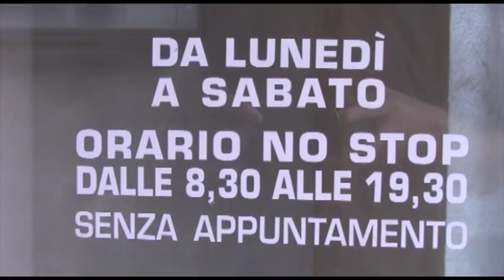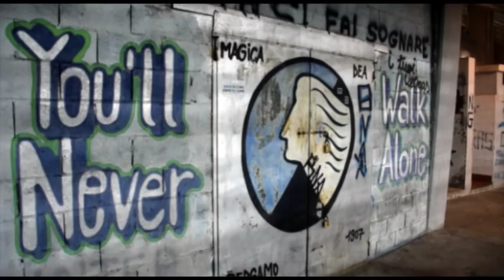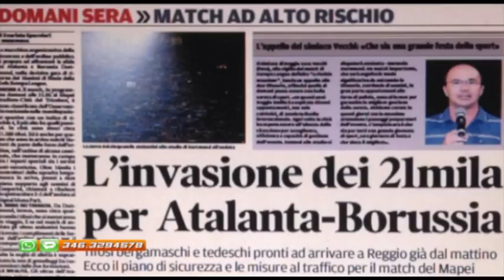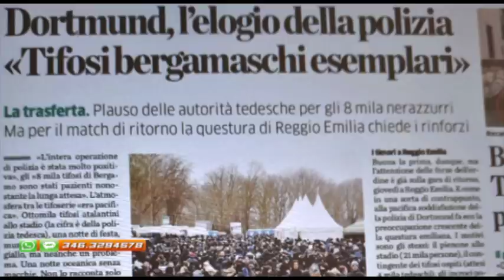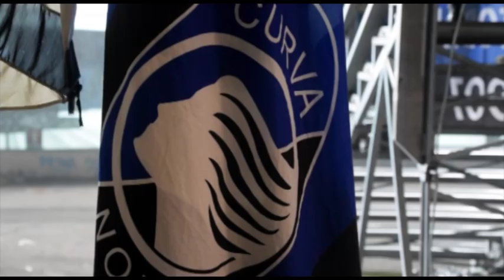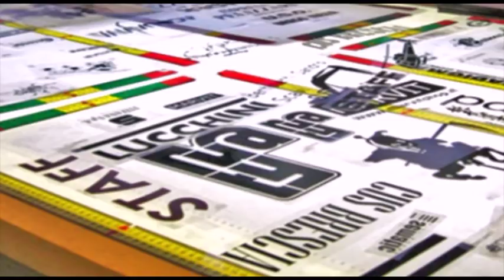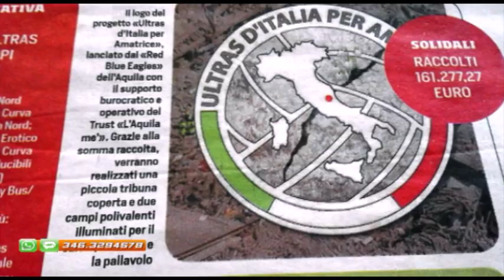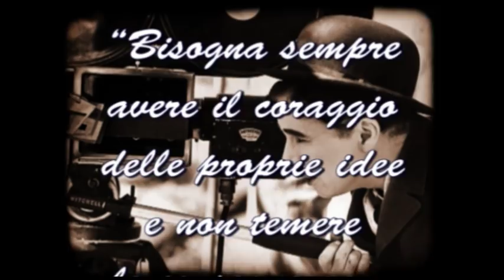Diciottesima puntata di “Dodicesimo in Campo 2017/2018 - Secondo Tempo”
Diciottesima puntata di “Dodicesimo in Campo - Secondo Tempo - Campionato 2017/2018”
Puoi vedere la puntata anche sulla pagina Facebook di "Dodicesimo in Campo"

Durante la puntata proveremo a raccogliere –tramite SMS, Whattsapp e pagina Facebook- testimonianze Ultras riguardo a situazioni paradossali avvenute dopo l’introduzione del protocollo d’intesa (es.: trasferte vietate a tifosi in possesso della tessera o in situazioni senza alcun rischio di ordine pubblico).
I vari casi saranno di volta in volta sottoposti agli ospiti in studio.

Ospiti: Vito Crimi, Senatore M5S ; Alfio, Curva Nord Bergamo

Servizi:
- “Atalanta vs Juventus – Coppa Italia 2017/2018”: la partita vissuta sugli spalti
- “Borussia Dortmund vs Atalanta – Europa League 2017/2018: la partita vissuta sugli spalti

"Perché il tuo pensiero conta!" - Come sempre telefono "aperto": sarà possibile intervenire da casa
Se vuoi intervenire in trasmissione, dare il tuo contributo, criticare o fornire una particolare testimonianza: tel.

Puoi vedere tutte le puntate di “Dodicesimo in Campo 2017/2018 - Secondo Tempo” sul canale digitale di Seilatv (216), in diretta streaming al seguente e anche tramite il canale Youtube di “Dodicesimo in Campo”

Vi aspettiamo ogni mercoledì in diretta alle ore 20.45